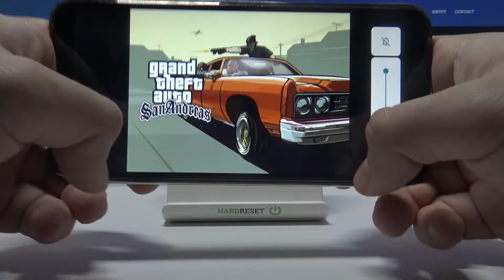Test Game GTA San Andreas on CUBOT X19 | MediaTek Helio P23 | 4GB RAM | Gameplay - FPS Check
Today's gameplay, which our experts have prepared for you, will show you how one of the best mobile games, namely GTA San Andreas, will work on a CUBOT X19 smartphone. We will test this game for you before you decide to download it to your CUBOT X19. We will show you how this great game fares in terms of graphics, effects and if GTA San Andreas runs smoothly on CUBOT X19. Watch to the end and decide for yourself.

How to check performance of GTA San Andreas on CUBOT X19?  How to test GTA San Andreas on CUBOT X19? How many FPS {{devce}} with GTA San Andreas has? How to check GTA San Andreas settings? How GTA San Andreas works on CUBOT X19?

Device type: Smartphone
Design: Classic
Released: 2018 r.
DualSIM: YES icon
SIM card size: Nano Sim, Nano Sim / microSD
GSM: YES icon 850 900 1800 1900
HSDPA: YES icon 900 2100 HSPA+ LTE: YES icon LTE-FDD: 800, 900, 1800, 2100, 2600
Dimensions (H/L/W): 155.1 x 74.7 x 9.6 mm, vol. 99.5 cm³
Display: LCD IPS Color (16M) 1080x2160 px (5.93") 294ppi
Touch screen: YES icon
Battery: Li-Po 4000 mAh
Non-removable battery: YES icon
Built-in memory: YES icon 64 GB
Memory card: YES icon microSDXC
RAM Memory: 4 GB
OS: Android 9.0 Pie
Chipset: MediaTek Helio P23 (MT6763T)
CPU #1 Type: ARM Cortex-A53
CPU #1 freq.: 2300.0 MHz (4-core)
CPU #2 Type: ARM Cortex-A53
CPU #2 freq.: 1650.0 MHz (4-core)
GPU Type: ARM Mali-G71 MP2
GPU freq.: 770.0 MHz (2-core)